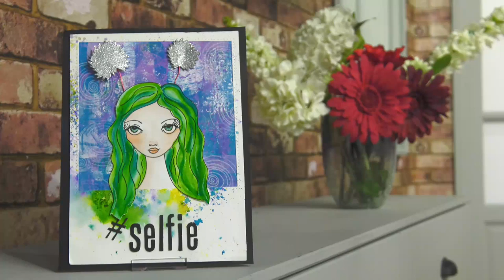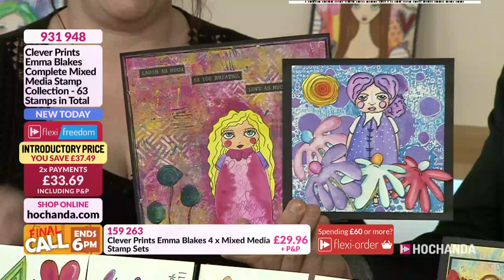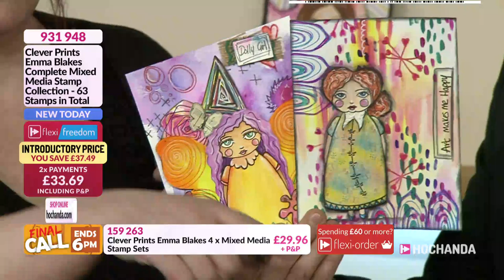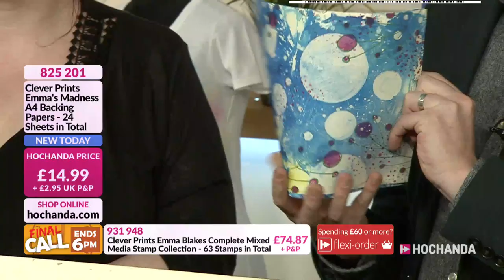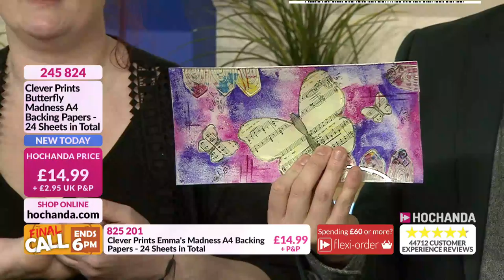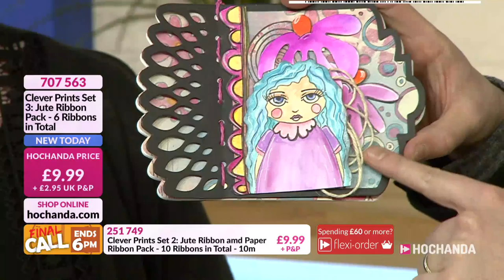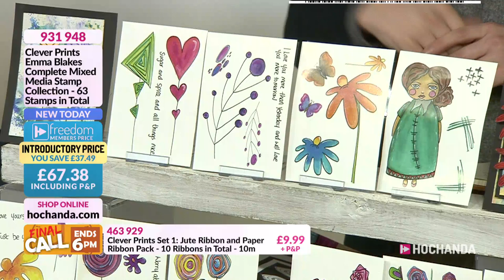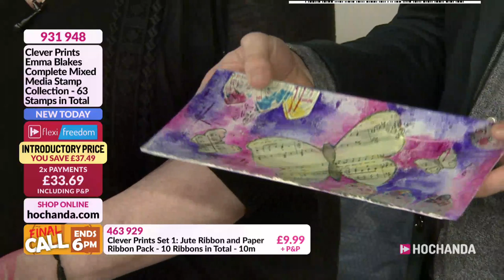Mixed Media, Art, Paper Crafts and more at Hochanda!